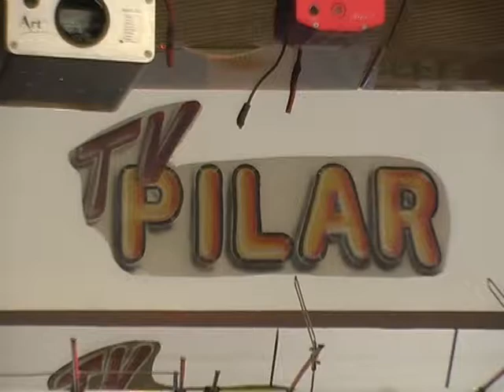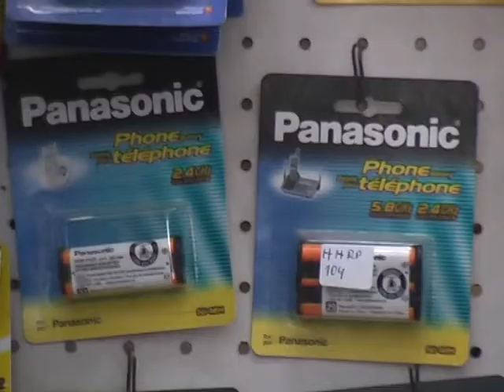PUBLI TV PILAR